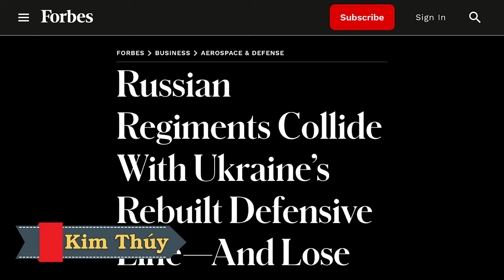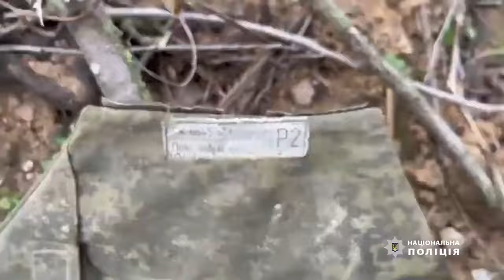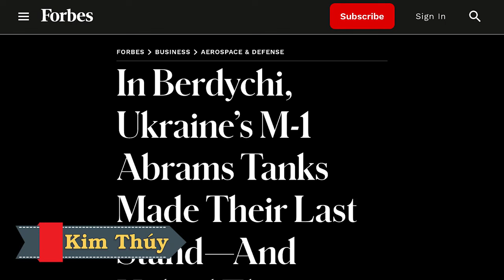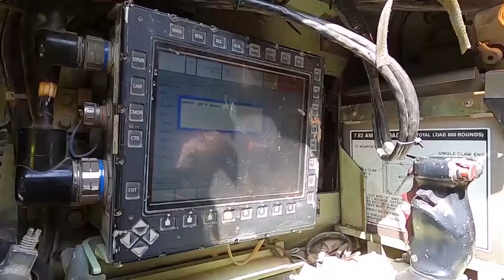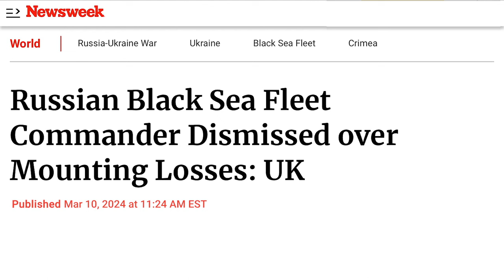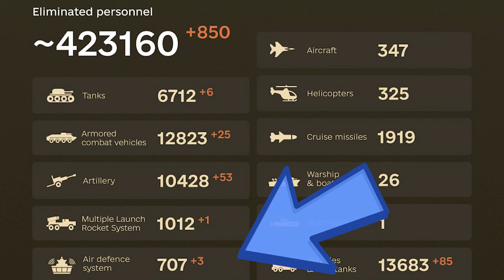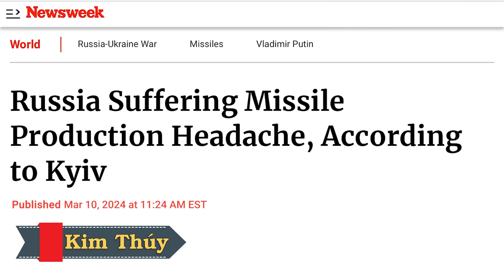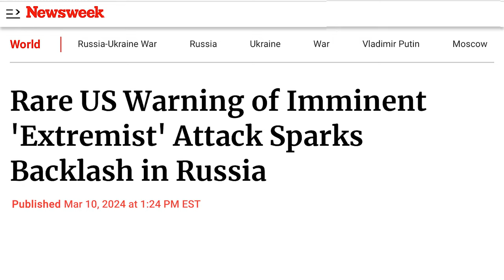Rượt theo quân Ukraine, Nga sập bẫy, tháo chạy bỏ lại 84 xe tăng. Tư lệnh Hạm đội Hắc Hải mất chức